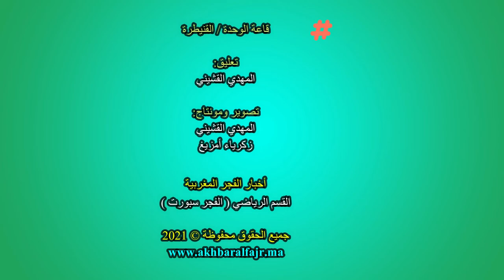الفوتسال : دينا القنيطري يقسو على زرقاء اليمامة وجدة بعشرة أهداف مقابل ثلاثة